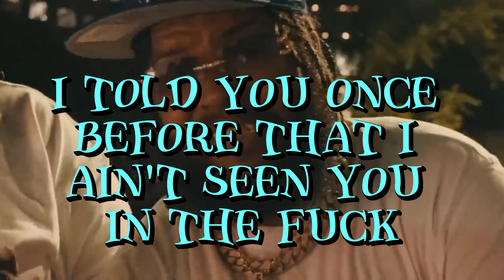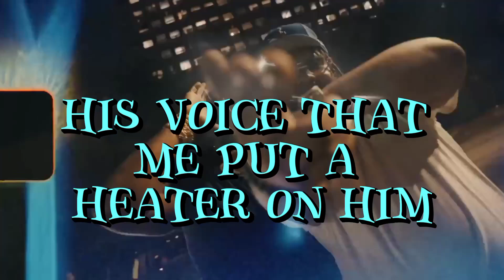RMC Mike & Peezy - Big Ghetto (lyrics)